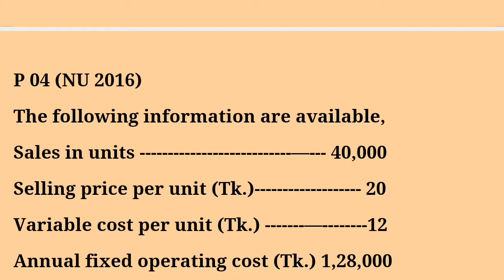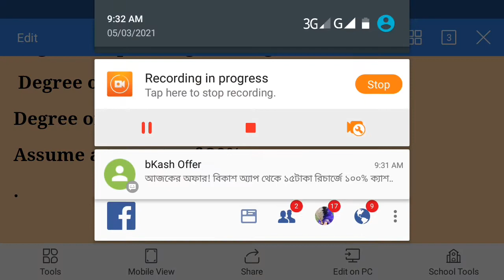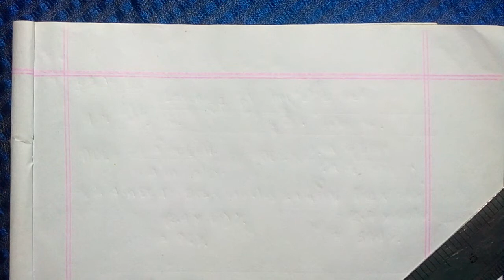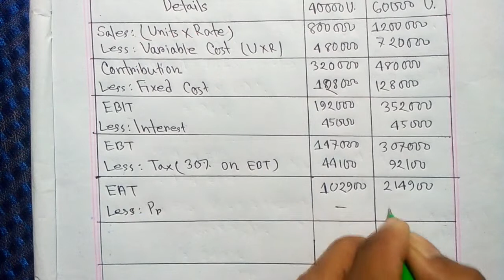11.1 Leverage লিভারেজ for Management Department Finance BBA 2nd Year Suggestion 100% common Part 04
ব্যবস্থাপনা বিভাগের
সকল ছাত্র-ছাত্রীদের জন্য

অর্থায়নের নীতিমালা
বইটির
11.1 অধ্যায়ের
Leverage (লিভারেজ)
নিয়ে আলোচনা করা হয়েছে

এই বইয়ের সবগুলো ভিডিও দেখলে
অধ্যায়টি ভালোভাবে বুঝতে পারবেন

এছাড়াও এই ভিডিওটি
একাউন্টিং ডিপার্টমেন্ট
ফিন্যান্স ডিপার্টমেন্ট
এবং মার্কেটিং ডিপার্টমেন্ট সহ
প্রাসঙ্গিক সকল ডিপার্টমেন্টের স্টুডেন্ট দের জন্য
তৈরি করা হয়েছে ৷

আশা করি এটা তোমাদের উপকারে আসবে

এই বইয়ের সকল ক্লাস পেতে
নিচের প্লেলিস্ট লিংকে ক্লিক করুন

ধন্যবাদ